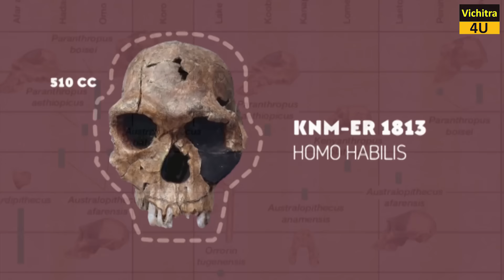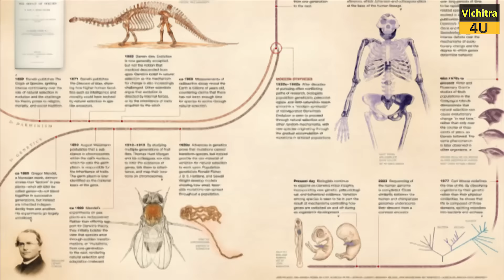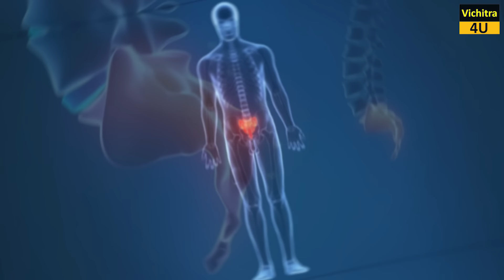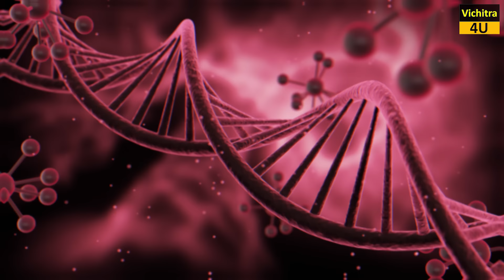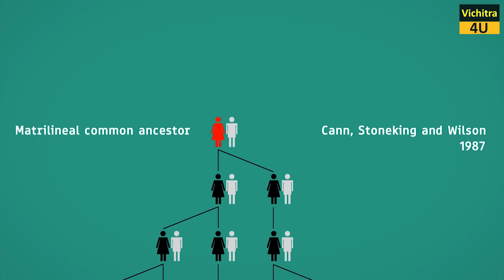हम कौन है ? कहाँ से आये हैं ? हम बन्दर से इंसान कैसे बने? धरती का पहला इंसान कौन था? Human Evolution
Human evolution is the evolutionary process that led to the emergence of anatomically modern humans, beginning with the evolutionary history of primates—in particular genus Homo—and leading to the emergence of Homo sapiens as a distinct species of the hominid family, the great apes. This process involved the gradual development of traits such as human bipedalism and language, as well as interbreeding with other hominins, which indicate that human evolution was not linear but a web.

दुनिया का सबसे अदभुत और शक्तिशाली सिद्धांत | Secret of life to be successful with Quantum Physics

श्री कृष्ण की मृत्यु का रहस्य, कृष्ण की मृत्यु कैसे हुई Who Killed Lord Krishna ? Death of Krishna?

दुनिया के 10 सबसे खतरनाक रेलवे ट्रैक | Top 10 Most Dangerous Railway Tracks in the world

दुनिया के 5 सबसे सुरक्षित स्थान जहाँ आप नहीं जा सकते | 5 Most Heavily Guarded Places On Earth

100%  GUARANTEED सूरज  का ये सिद्धांत आप नहीं जानते | About sun & solar system you’ve never seen it

Thanks & Love
Vichitra 4u